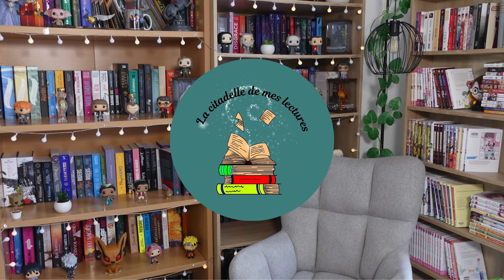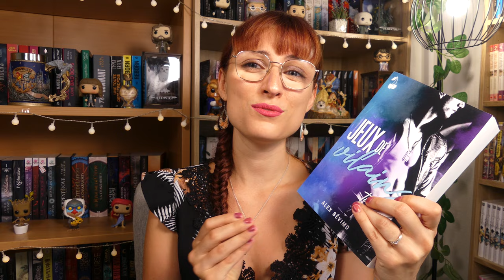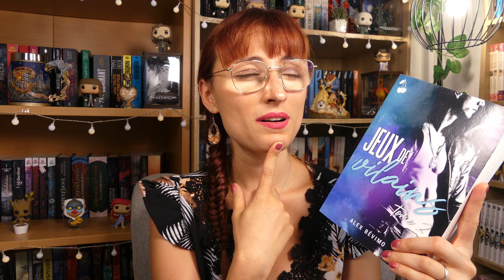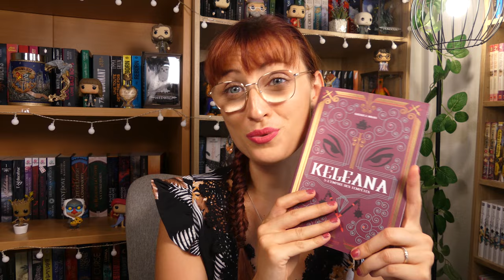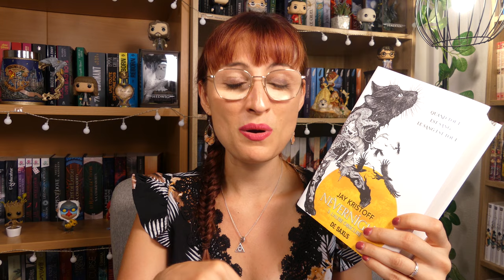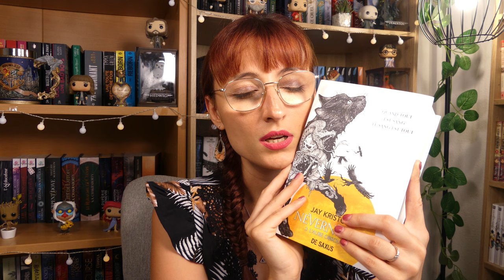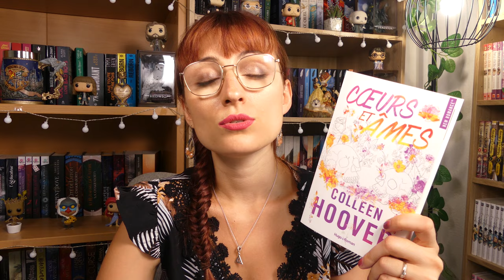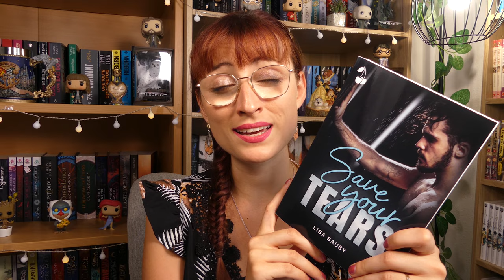POINT LECTURE📚 DES ROMANCES EN TOUT GENRES ET UN CHOUYA DE FANTASY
Hello, je suis heureuse de vous retrouver dans un nouveau point lecture. J'espère qu'il vous plaira 😊 N'hésitez pas à me dire si un des livres vous tente où si vous les avez lu 😛 Je vous souhaite un bon visionnage. Prenez soin de vous,
Johanna

Chapitrages:
00:00 Intro
00:25 Sorus, Céline E Nicolas
04:20 Jeux de vilains, Alex Bévimo
06:50 Darkness, Juliette Pierce et Chlore Smys
10:45 Keleana tome 5, Sarah J Maas
14:40 I will not love you, Alana Scott
17:08 Nevernight tome 3, Jay Kristoff
21:42 Fake Crush, Célia Haden
25:40 Coeurs et âmes, Colleen Hoover
29:12 Save your tears, Lisa Sausy
33:47 Conclusion